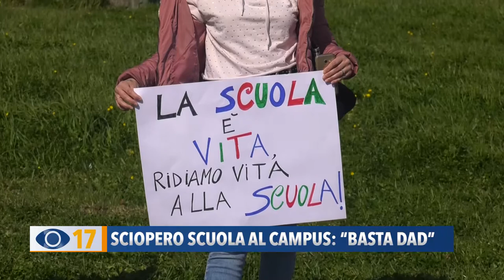Sciopero scuola al campus: "Basta Dad"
Manifestazione anche al Campus scolastico per dire basta alla didattica a distanza. Il Comitato regionale “Priorità alla scuola” chiede il rientro in classe in sicurezza.